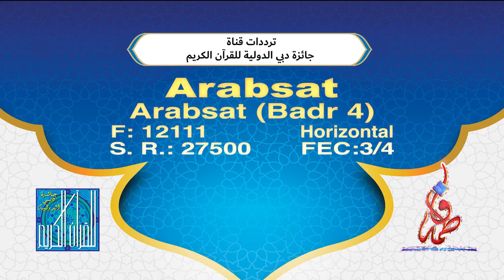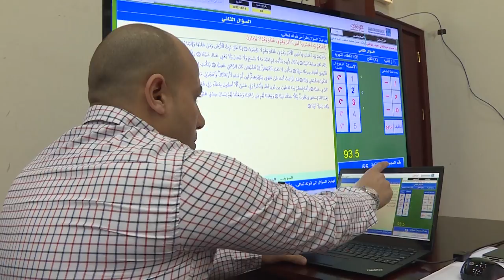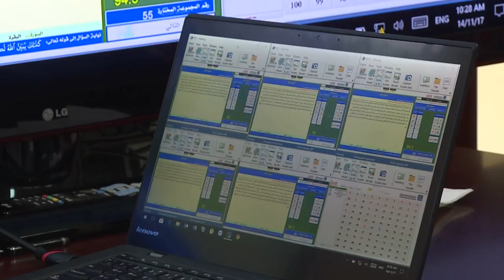الرسالة اليومية - اليوم الرابع - 15 / نوفمبر / 2017